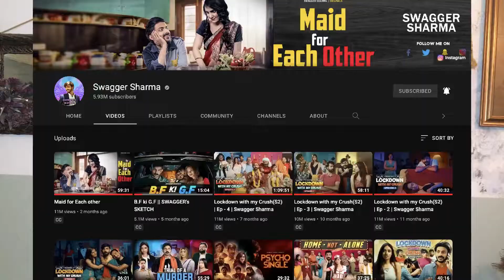QnA - Sawal Jawab